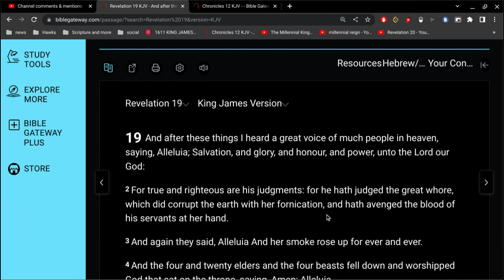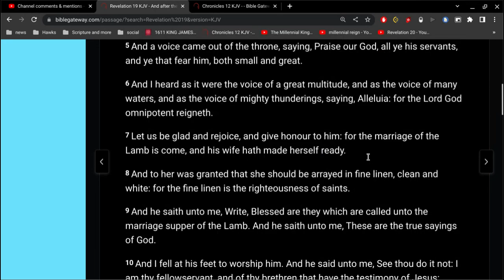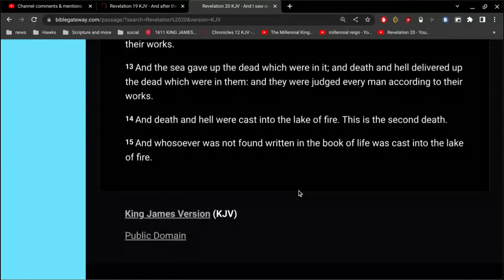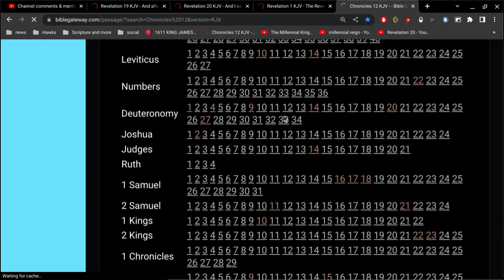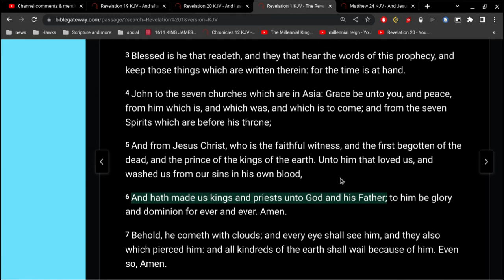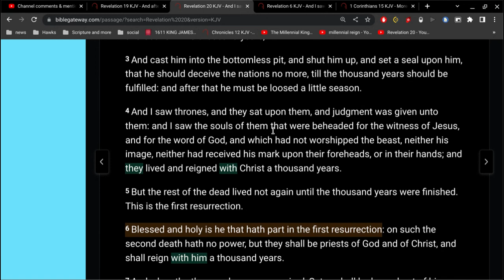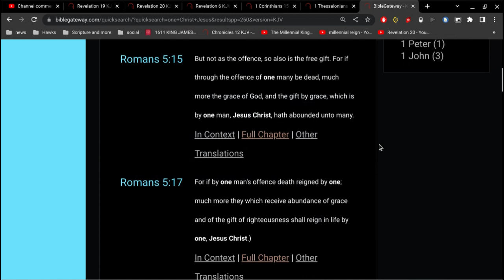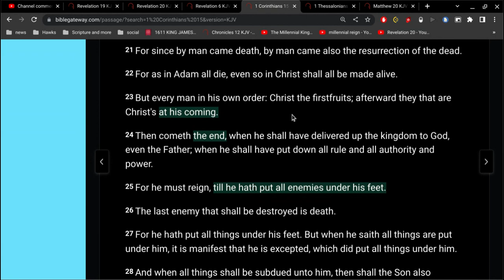Souls under the Altar ?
Galatians 3:28
There is neither Jew nor Greek, there is neither bond nor free, there is neither male nor female: for ye are all one in Christ Jesus.